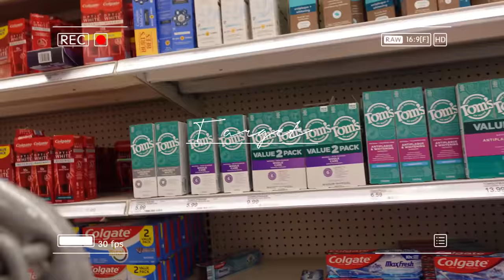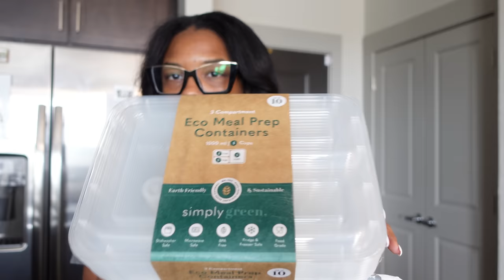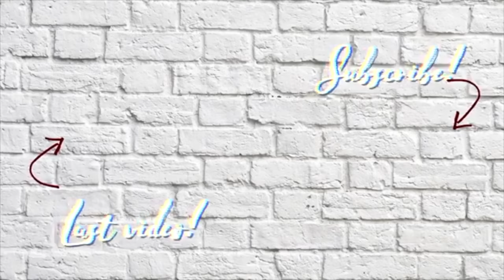Day in my life | Target Run + haul + Window tinting+ new light system ft yeelight | Akeria Janee’🤎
APPs

AGE: 25
BIRTHDAY: Aug 1st
CAMERA: Sony ZV-1
EDITING SOFTWARE: Final Cut Pro

Time stamps
0:00 intro
0:17 Welcome backkkkk what we doing today?!
6:40 new package
10:15 Sonic run + Target run
14:20 car rants + getting gas
20:02 target haul
26:28 picking up prince
27:40 Giving Prince a bath + cleaning up glam room
29:58 new light system yeelight
35:36 dinner and bed + outro